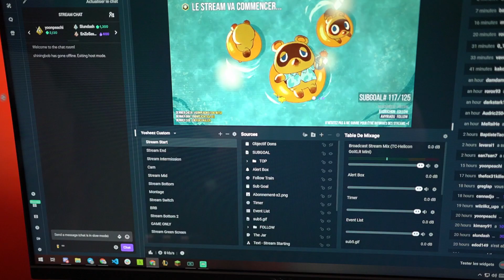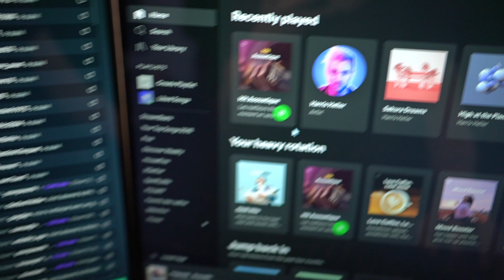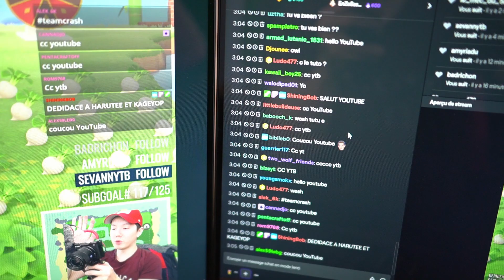Ep66 Se lancer sur Youtube/Twitch en 2020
Attention à tous ceux et celles qui veulent se lancer sur Youtube ou Twitch, regardez cette vidéo jusqu'au bout pour avoir mon avis là dessus ! =)

Equipements :
Sony A6500
Sony 10-18mm f4
Sigma 16mm f/1.4
Micro Rode Video micro